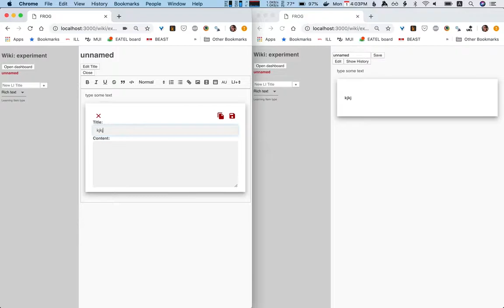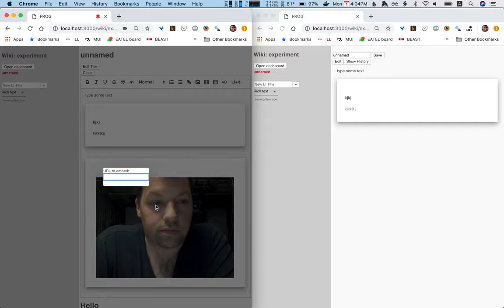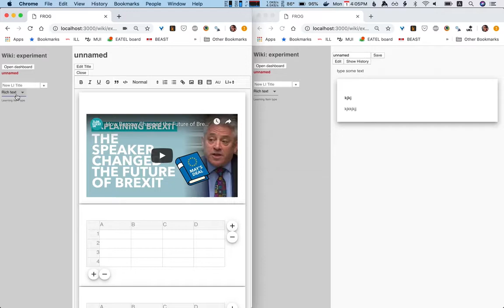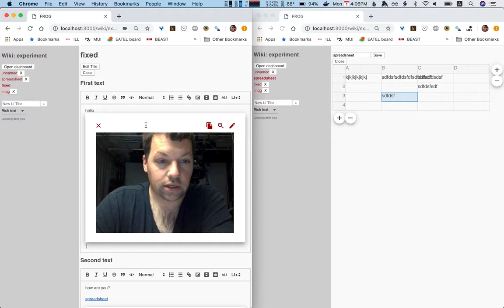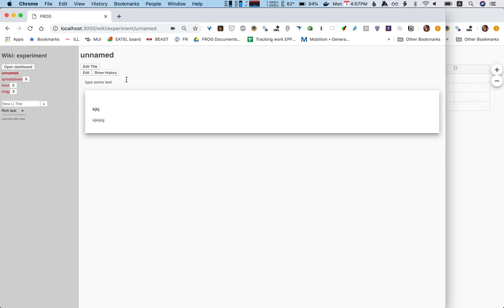In-progress work on collaboratively editable wiki based on FROG components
Very rough.